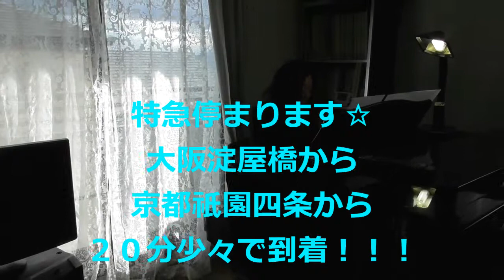レクチャーズ 音楽セラピー「癒しの音楽時間」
私たちレクチャーズは、大阪を中心に美・健康・心・恋愛・食・音楽などなど楽しくお得な情報を発信しています♪
…今回は、「音楽セラピー」のご紹介です。音楽カウンセラーMEIKOが、音楽療法の中でも心理療法に特化したリフレッシュ＆リラックス＆ストレスメンテナンス方法をご案内します♪